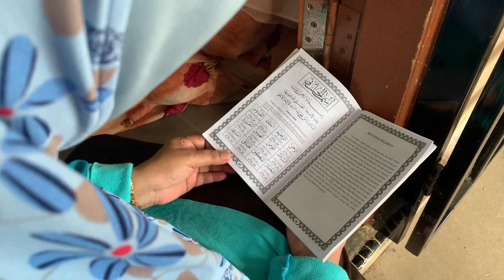TERJAH! Kampung Halaman Abang Cikebum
Video kali ini memaparkan suasana di kampung halaman abang cikebum, Felda Keratong, Pahang.

Acara keramaian ini adalah majlis bacaan yasin dan doa selamat untuk mak dan keluarga abang cikebum pergi menunaikan umrah (tapi ditunda).

So, jom kita tengok suasana kampung halaman abang cikebum.

p/s: Majlis Bacaan Yasin dan Doa Selamat ini berlangsung pada 7 Mac yang lalu ya. Sebelum Perintah Kawalan Pergerakan dilaksanakan.

Terima kasih kepada semua yang sentiasa support Cikebum Studio.